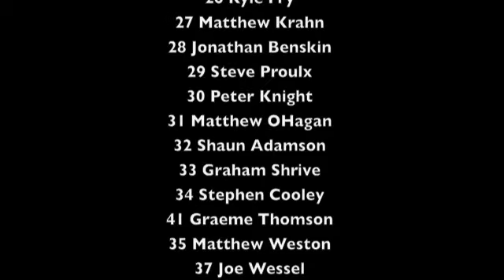GP Jim Horner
2008 GP Jim Horner Cyclocross Race